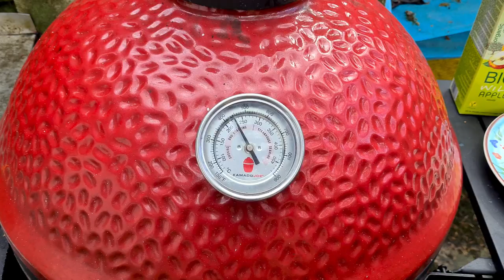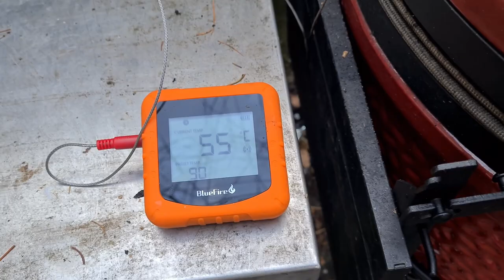Kamado Joe - Schweinebauch heiß & schnell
Den Schweinebauch einen Tag vorher auf der Schwarte mit Salz bedecken und kühl stellen.
Vor dem Grillen das Salz abwaschen und die Haut mit einem Küchentuch trocknen.
Grilltemperatur ca. 220°C, indirekt braten bis Kerntemperatur 90°C (je nach Größe des Fleisches 1,5 - 2h).

Das Salz ist über Nacht eingezogen und die Kruste wird knusprig, aber auch salzig. Den Rest des Fleisches und den Saft daher nicht mehr stark salzen.

Ich habe den Holzkohlen ein paar Holzstücke beigegeben, um auch bei der hohen Temperatur ein leichtes Smoke Aroma zu erhalten.